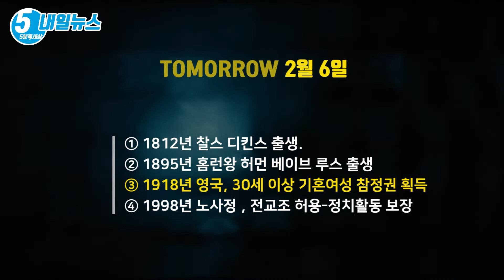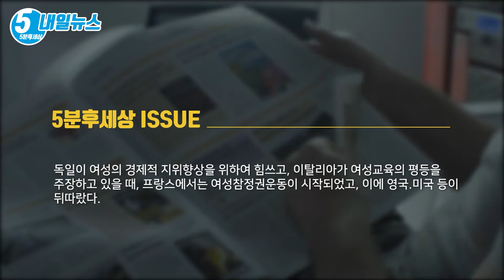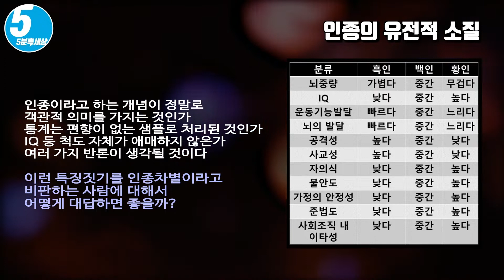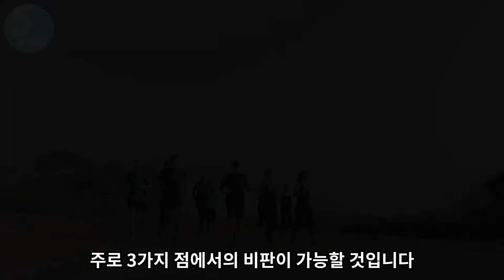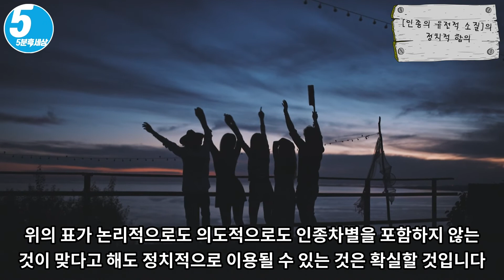돌멩이야말로 가장 쉽고 직접적으로 이해시킬 수 있는 방법+[인간 l 진화 l 인종 차이] [내일뉴스&키워드 2월 6일]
① 1812년 찰스 디킨스 출생.
② 1895년 홈런왕 허먼 베이브 루스 출생
③ 1918년 영국, 30세 이상 기혼여성 참정권 획득
④ 1998년 노사정，전교조 허용-정치활동 보장

1884년 3차 선거법 개정으로 성인 남성의 2/3가 참정권을 획득하게 되었지만, 여전히 여성의 선거권은 배제되고 있었다. 영국의 여성 참정권 운동에 희망의 싹이 보이기 시작한 것은 1894년에 지방정부법이 제정되면서부터다. 여성의 교구 위원회 선출을 허용한 이 법안은 여성들의 중앙 정계 진출의 꿈을 꾸게 하였다.

본격적인 여성 참정권 운동은 1903년 에멜린 팽크허스트가 "여성사회정치연대(WSPU)"를 조직하면서 시작되었다. WSPU가 방화, 폭파, 의회 난입, 공중집회 방해, 단식 투쟁 등 폭력도 불사하는 적극적 활동을 전개한 결과, 노동계급의 소요문제와 함께 여성 문제가 체제 불안을 야기할 수 있는 심각한 사회적 논의의 대상으로 부상되었다.

그렇게 1918년 2월 6일 제4차 선거법 개정으로 30세 이상 기혼 여성의 참정권 획득이라는 결실을 이끌어 내게 되었다. 이후에도 여성 참정권 운동은 지속되어 1928년에는 제 5차 선거법 개정으로 여성의 선거권 획득 연령을 21세로 끌어내릴 수 있게 되었다.

서유럽의 여성참정권

국가나 사회의 발전에 따라 참정권도 변화를 가져왔다. 17-18세기에 걸친 서유럽의 시민혁명을 계기로 절대주의가 붕괴되고 민주주의가 대두되면서 비로소 모든 국민에게 참정권이 주어지기 시작하였다. 그러나 가부장권문화 속에서 살아온 여성은 가정인으로서의 역할만이 강요되었을 뿐 참정권은 주어지지 않았다.

독일이 여성의 경제적 지위향상을 위하여 힘쓰고, 이탈리아가 여성교육의 평등을 주장하고 있을 때, 프랑스에서는 여성참정권운동이 시작되었고, 이에 영국 ·미국 등이 뒤따랐다.